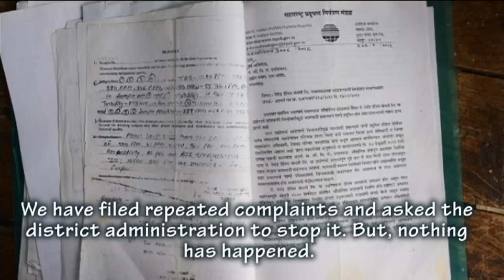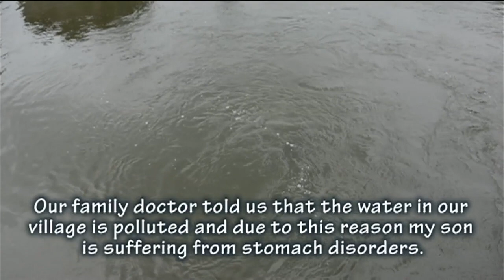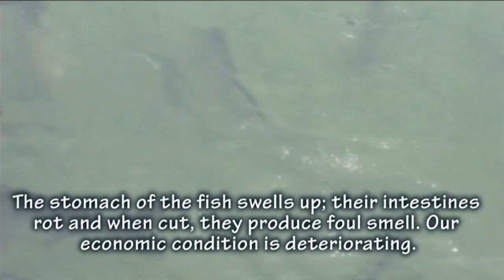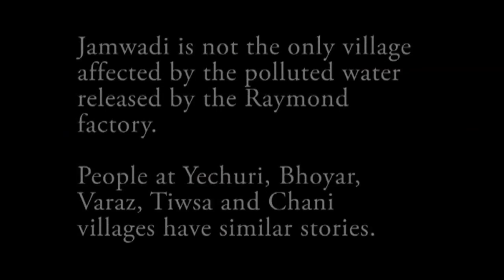The Poisonous Encounters-Impact of Raymond factory pollution in Yavatmal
This video is about the critical situation of some of the villages in Yavatmal affected by Raymond factory pollution.